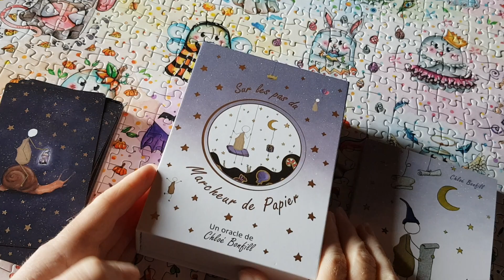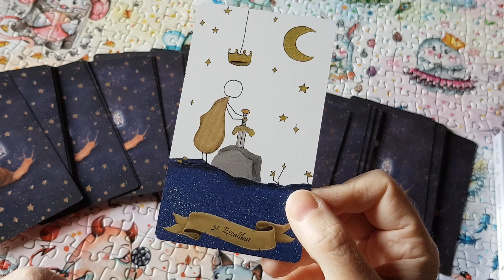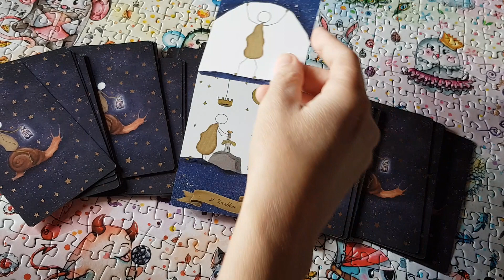Réflexion et réponse avec Le Marcheur de Papier